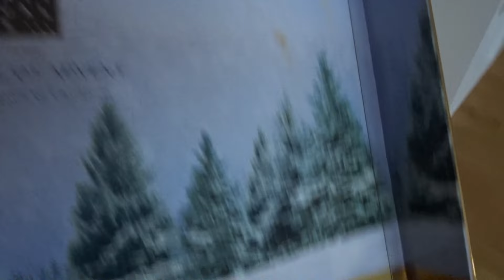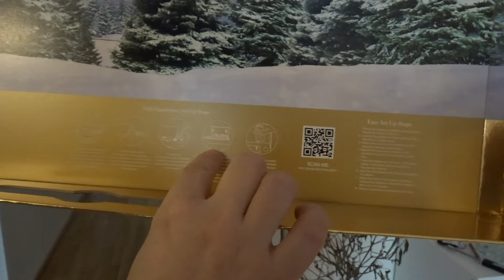Rituals advent calendar |Candy Speaking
Το θέμα μας σήμερα:

Το αγόρι μου μου πήρε δώρο για τα Χριστούγεννα το ημερολόγιο από τα rituals και εγώ από την χαρά μου προσπάθησα να το φτιάξω. Πήγε καλά αυτό; Θα δείξει!

Social medium: Instagram
Instagram Accounts: @marilenacandy @candyspeakingchannel